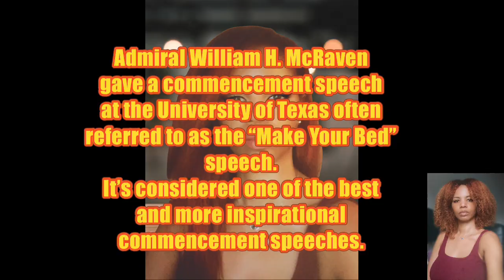Admiral McRaven: 10 Lessons Learned From basic SEAL Training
Admiral William H. McRaven gave a commencement speech at the University of Texas often referred to as the “Make Your Bed” speech. It’s considered one of the best and more inspirational commencement speeches.

Admiral William H. McRaven “while these lessons were learned during my time in the military, I can assure you that it matters not whether you’ve ever served a day in uniform, it matters not your gender, your ethnic or religious background, your orientation or your social status. Our struggles in this world are similar and the lessons to overcome those struggles and to move forward, changing ourselves and changing the world around us will apply equally to all. I’ve been a Navy SEAL for 36 years, but it all began when I left UT for basic SEAL training in Coronado, California.”

Reference